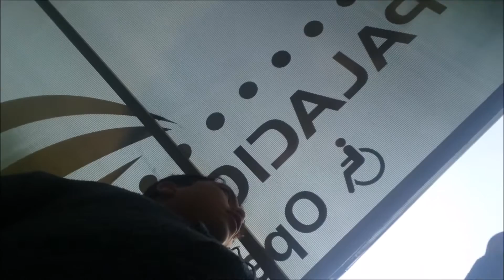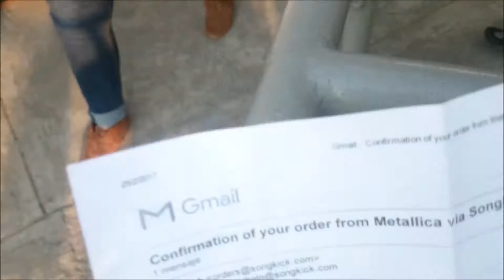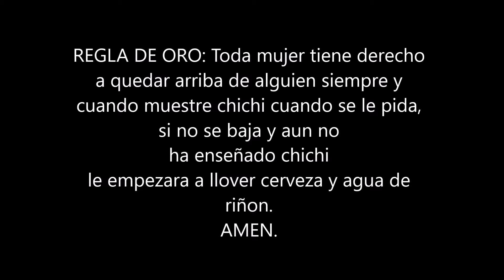FUI AL CONCIERTO DE METALLICA!!! // NASH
El audio creo que no ayuda mucho pero la emocion fue inolvidable...
3er dia de Metallica en la Ciudad De México 5 de marzo del 2017.